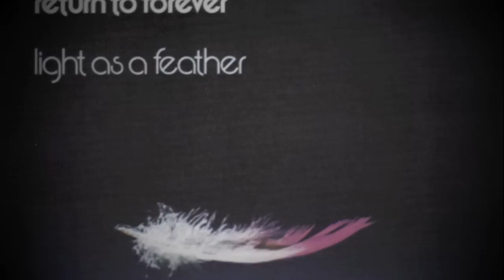Light as a Feather.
Light as a Feather (1972) is the second studio album of fusion band Return to Forever, led by keyboardist Chick Corea, under the Polydor label.

Chick Corea  Fender Rhodes, Electric Piano.
Stanley Clarke  Acoustic Bass.
Joe Farrell  Saxophone, Flute.
Flora Purim  Vocals, Percussion.
Airto Moreira  Drums.